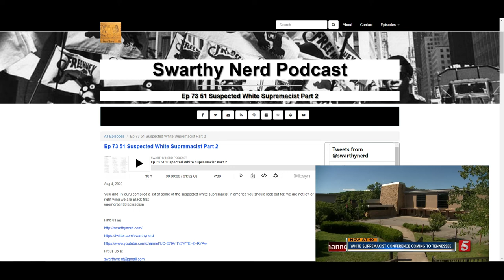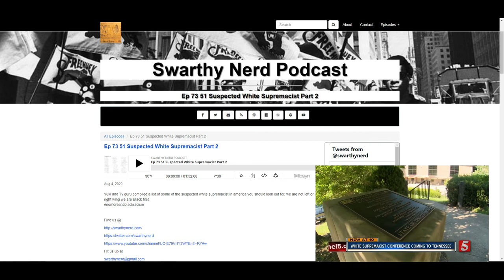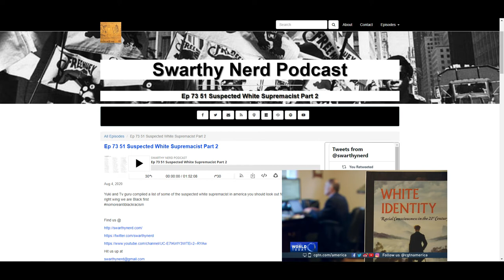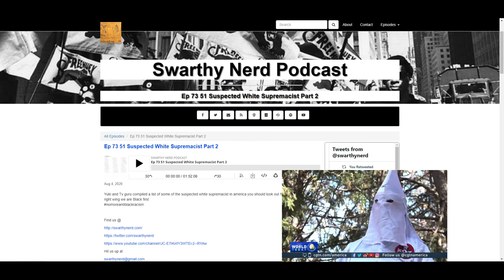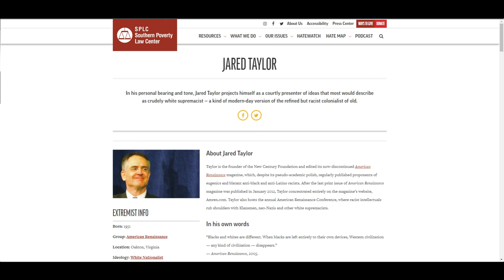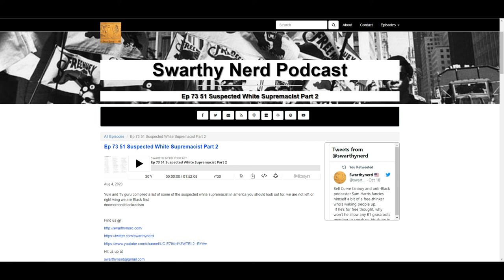Jared Taylor ~ SWS #14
American Renaissance founder Jared Taylor has made it his life mission to build a national WS network through print and online media.  In fact, he's buddy buddy with other well known infamous WS you may have heard of.

 Let's make it our mission to ruin his network.

 Find us @